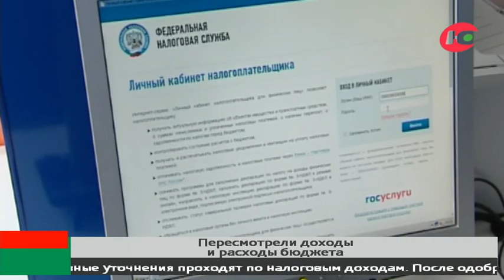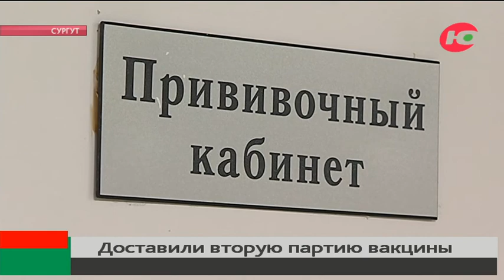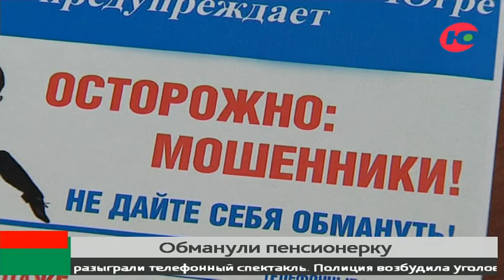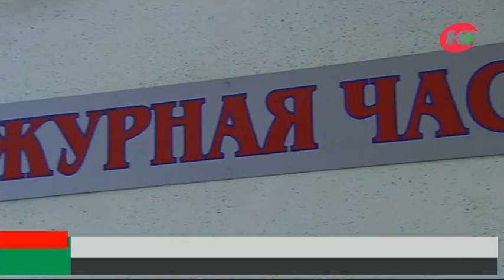Новости 12.12.2020 13:00